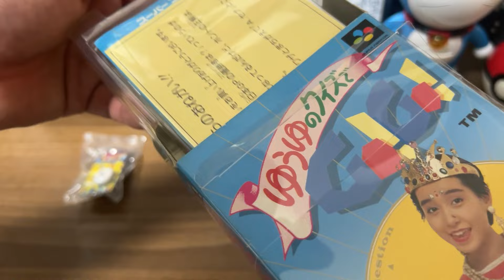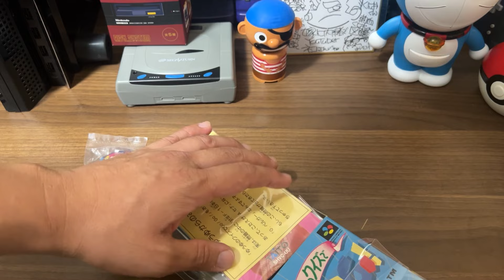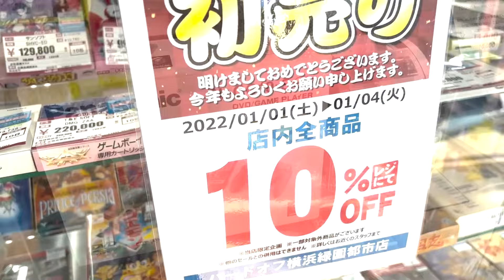いまさらなんですけど…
ホントすみません

クツ野郎（ハードオフファミリー）
スニーカーの手入れや素朴な疑問がありましたら
元スニーカー店員に気軽に聞いてください

ジャン君（ハードオフファミリー）
休みは、ほぼジャンクコーナーの住人
家電やゲームのハード機が大好き